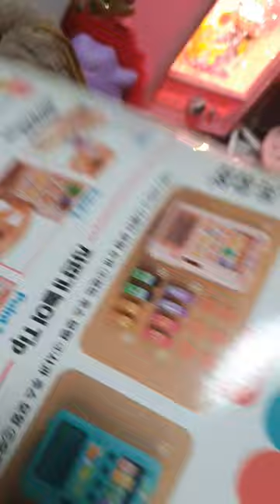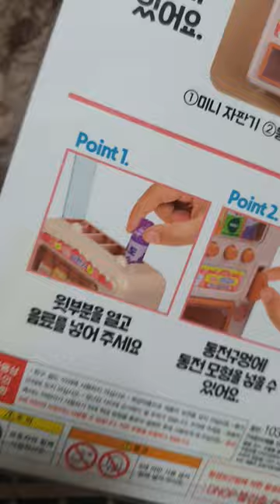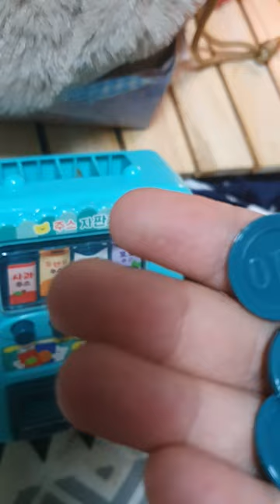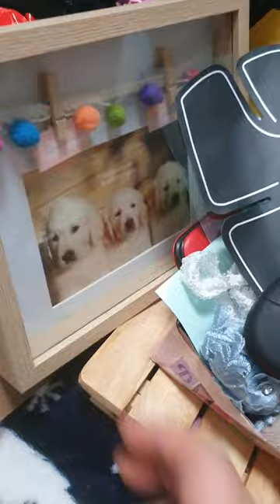알리 익스프레스 / 5일 배송 사용 후기 + 다이소 역대급 장난감 대 만족 별점 5점 만점의 5점 미니스토어 자판기 장난감 후기 / 리뷰 / 역대급 만족 진짜 짱! /review